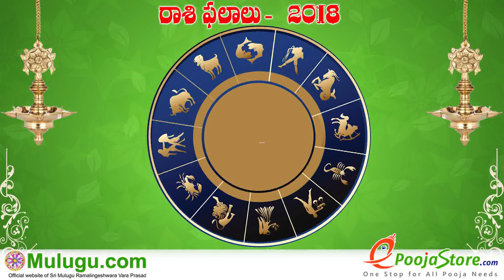Tula Rasi (Libra Horoscope) తులా రాశి - May 13th - May 19th Vaara Phalalu 2018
Tula Rasi (Libra Horoscope) తులా రాశి - May 13th - May 19th Vaara Phalalu 2018,Tula Rasi (Libra Horoscope) తులా  రాశి, Weekly Rasi Phalalu 2018 , శ్రీ ములుగు రామలింగేశ్వర వర ప్రసాదు సిద్దాంతి , Sri Mulugu Ramalingeswara Vara Prasadu Siddanthi